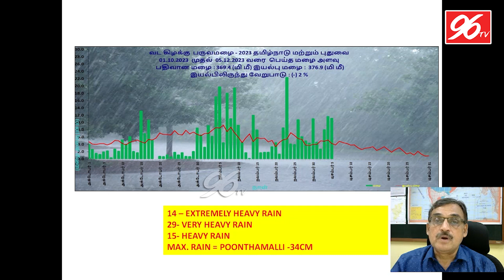இந்த 2 மாவட்ட மக்களே உஷார்...! - வானிலை மையம் கொடுத்த புதிய அப்டேட் | Rain Update